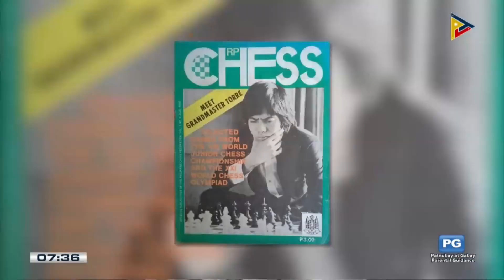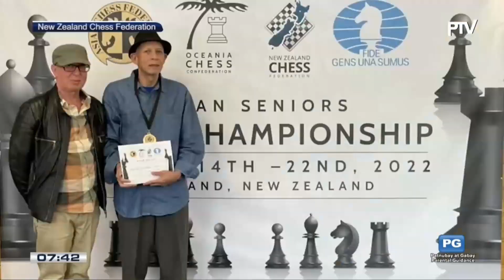Eugene Torre, sa edad na 70, halos nagawa na ang lahat sa mundo ng chess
Eugene Torre, sa edad na 70, halos nagawa na ang lahat sa mundo ng chess; Unang naging Grandmaster ng Asya noong 1974; Unang lalaking Asyano na inducted sa World Chess Hall of Fame